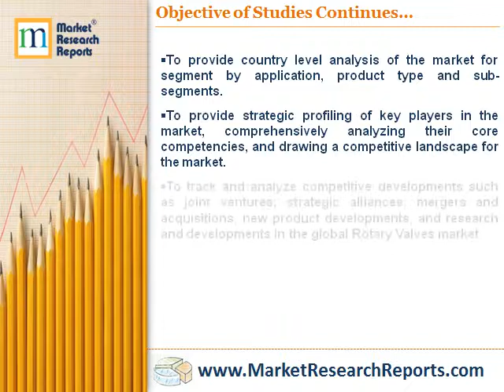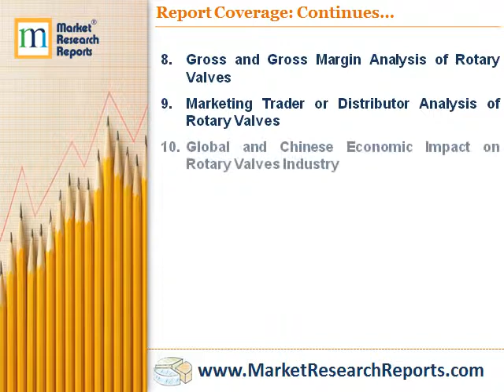Global Rotary Valves Industry Market Research 2017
Market Research Reports, Inc. has announced the addition of “Global Rotary Valves Industry Market Research 2017” research report to their offering.